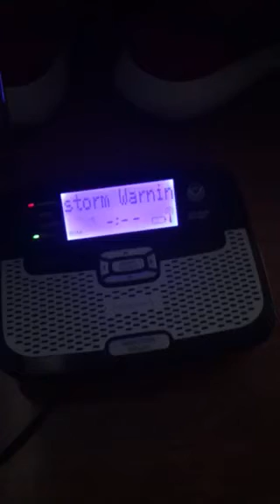(EAS#37) severe thunderstorm warning